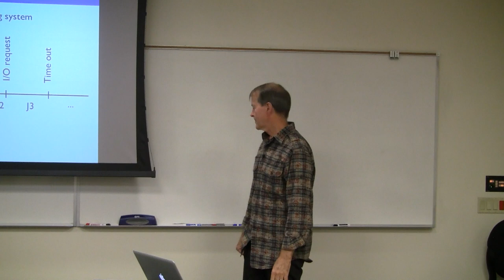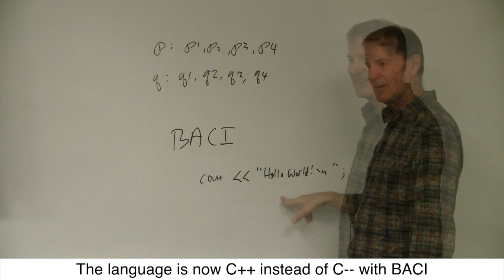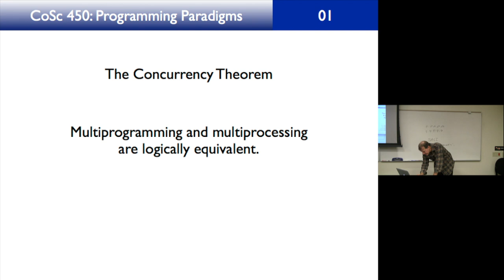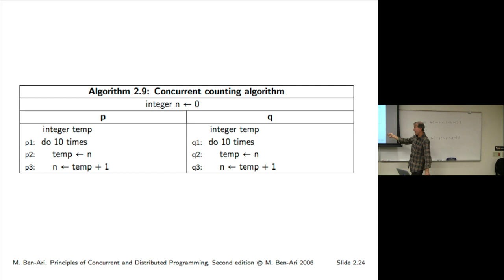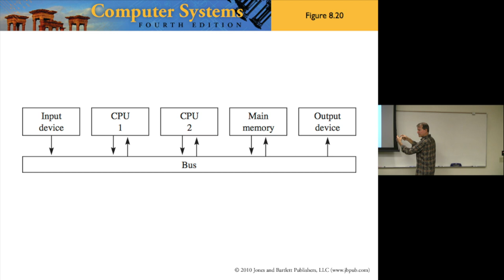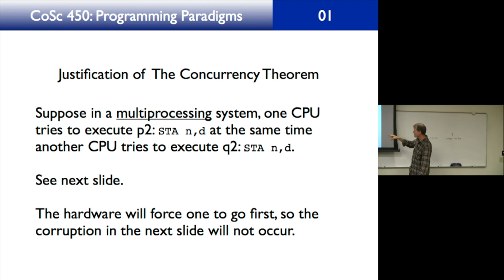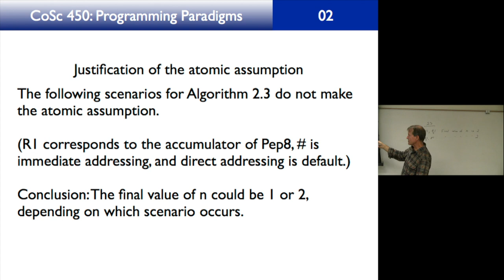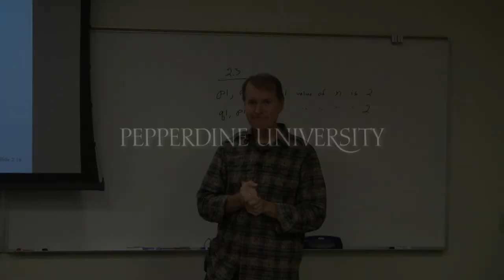CoSc 450 Lecture 33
Multiprogramming, Multiprocessing, Atomic Statements